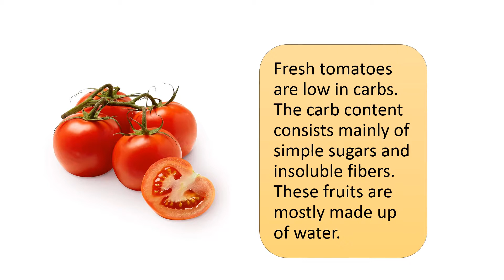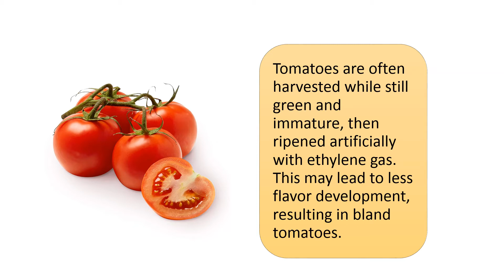Tomatoes Nutrition Facts and Health Benefits